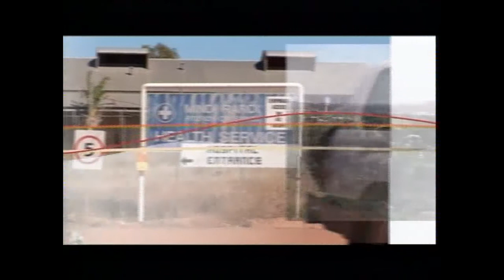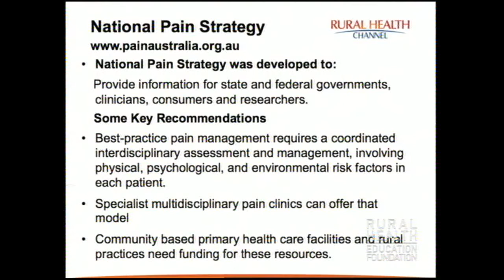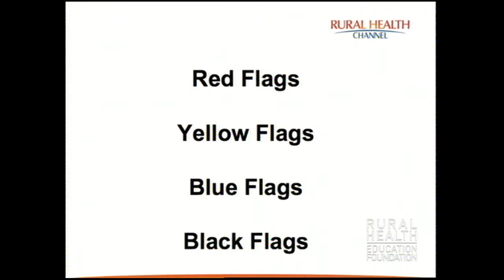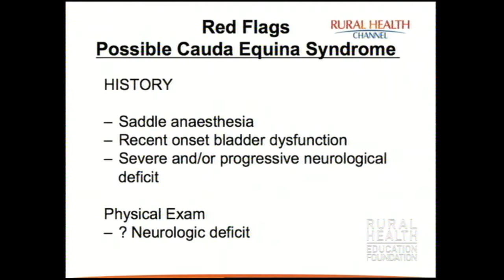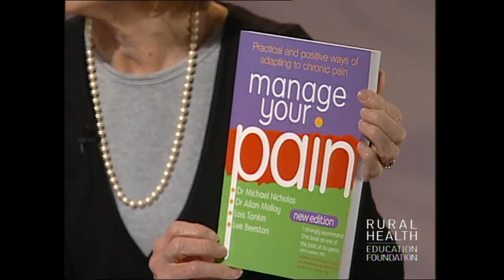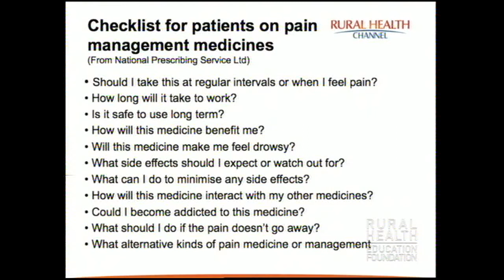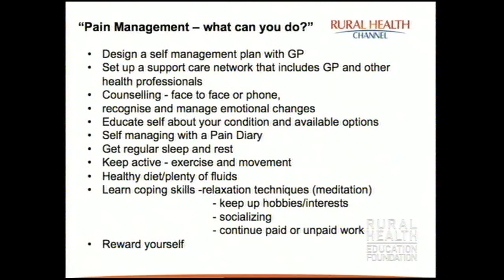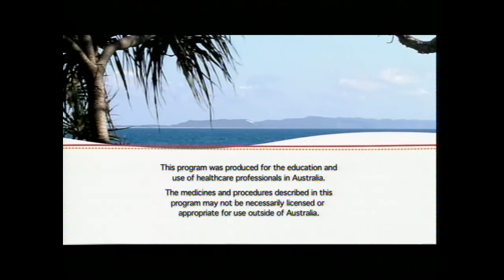When Pain Persists: Pain Management in Primary Health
"We've learned an enormous amount about chronic pain in the last decade and as a result.. .about 80% of patients can now be effectively managed." Professor Michael Cousins (ABC's World Today)

At the National Pain Summit, held in March 2010, pain was described as often inadequately or under treated. The Summit recommended that the most effective approach to pain management is a bio-psychosocial one, supported by a multidisciplinary team.
For rural and remote patients practical pain management steps pose significant challenges.

This program tackles these issues:
• What can primary health care professionals do to effectively treat patients in pain?
• What can they do to support patients to successfully self-manage?
• What are the pharmacological and non-pharmacological options for pain management?
• How do we incorporate pain management into care plans?
• When and how to seek specialist care.
• How to develop patient support care networks which include the GP and other health professionals.

With the right knowledge, skills and support structures, primary health care professionals are able to support patients to manage their pain. Patient education and self management can play an important role in the on-going management of persistent pain.

Associate Professor Michele Sterling was an advisor in researching the program.